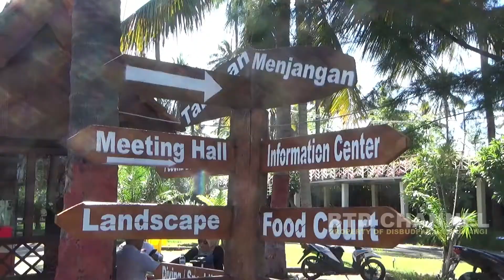Sosialisasi Penerapan New Normal Pariwisata GWD - Grand Watu Dodol Banyuwangi 2020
Sosialisasi Penerapan New Normal Pariwisata GWD - Grand Watu Dodol Banyuwangi

Jum'at 12 Juni 2020 - Bersama DISBUDPAR Banyuwangi